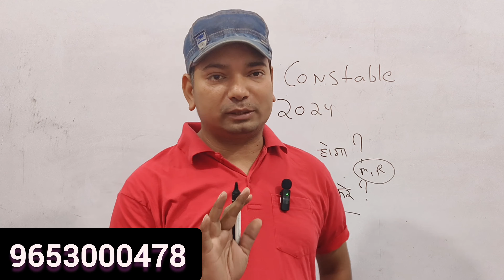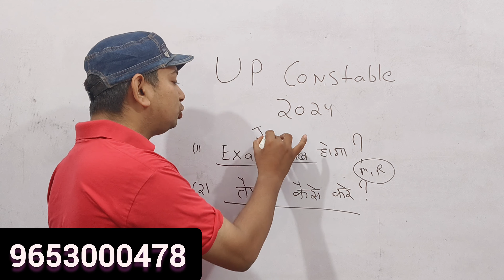UP Police constable Re exam 2024 exam date I kab tak ho sakta hai exam I Ankit sir I study 24